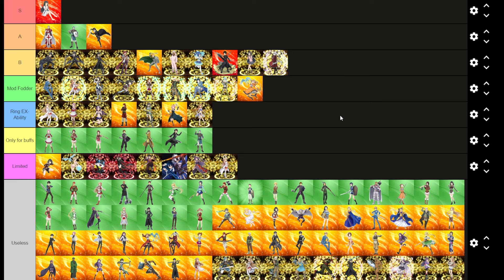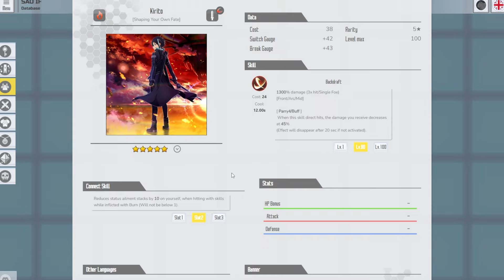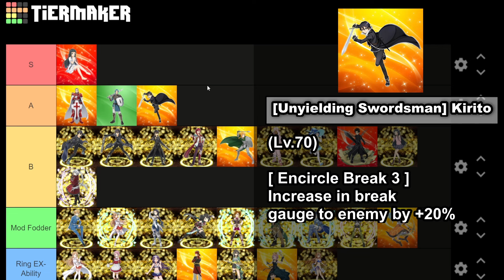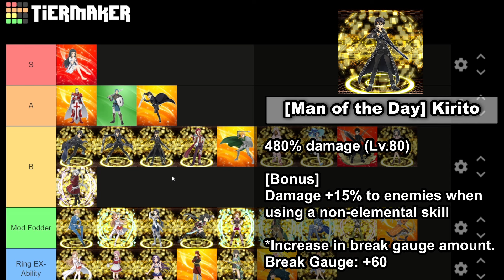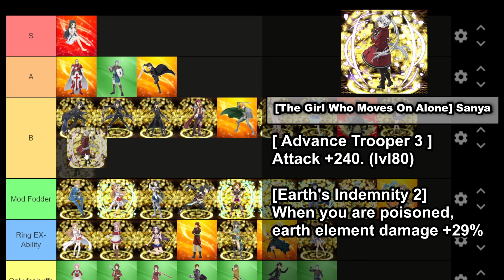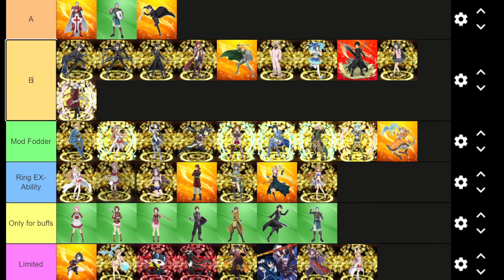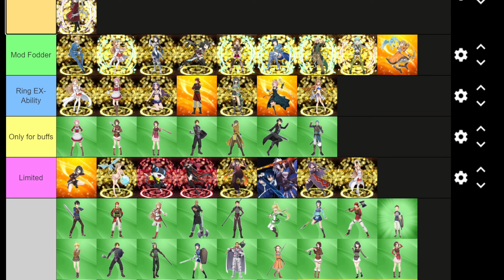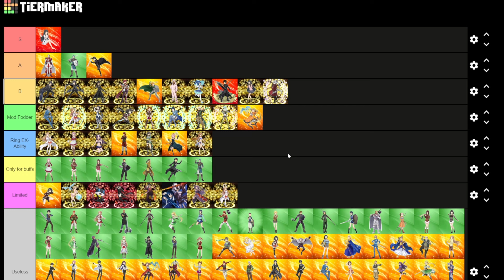[SAOIF] UPDATED F2P Skill Record Tier List (2024)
Made an updated F2P Skill Record Tier List as of June 2024. SAOIF doesn't have a tier list since its inrelevant and just a biased opinions. This tier list is just my own opinion on how good they are and everyone have the right to agree or disagree.

0:00 Intro
1:30 S-Tier F2P
3:18 A-Tier F2P
8:23 B-Tier F2P
13:47 Mod Fodder F2P
16:40 EX Ability F2P
19:26 Buffs F2P
19:58 Limited F2P
22:30 End